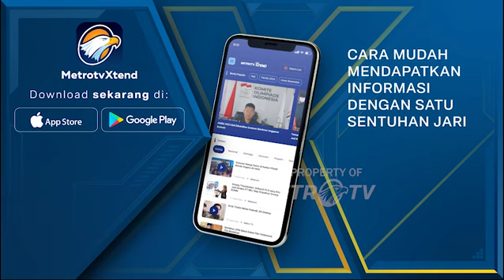Atap Rumah Warga Rusak Dan Bocor Akibar Erupsi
MetroTV, Erupsi gunung Lewotobi Laki-laki di Kabupaten Flores Timur, NTT bukan hanya berdampak pada tanaman pertanian namun sejumlah atap rumah warga kini sudah rusak dan bocor. Dampak abu vulkanik erupsi gunung Lewotobi Laki-laki di Kecamatan Wulanggitang, Kabupaten Flores, NTT kini dirasakan warga.